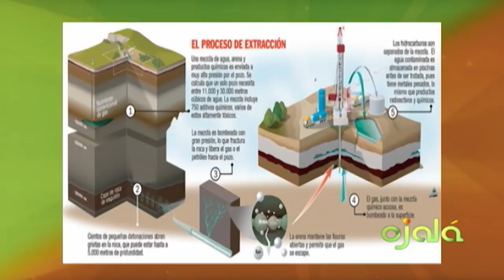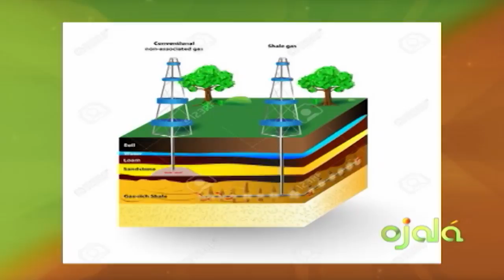Ojalá | Ecomundo | Lucas Vicens | 08-3-18 | Canal 4RD